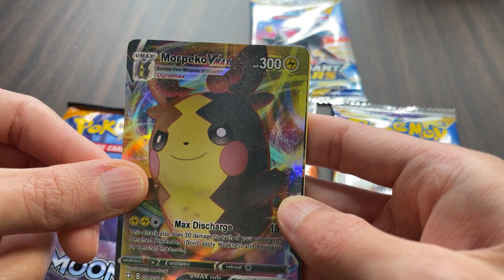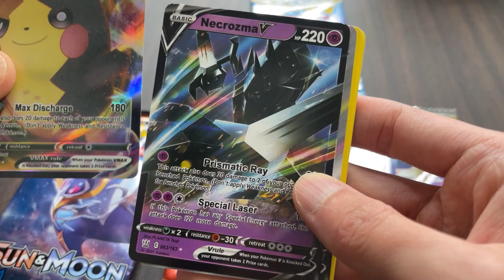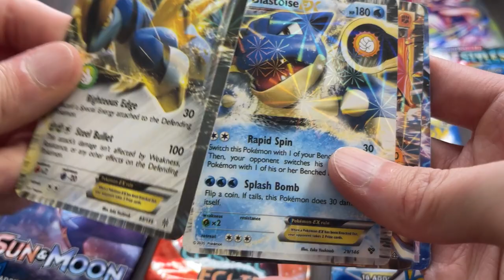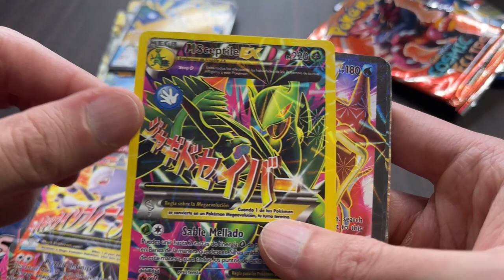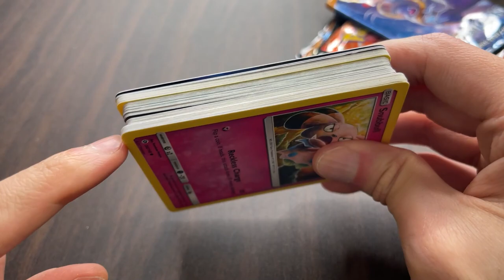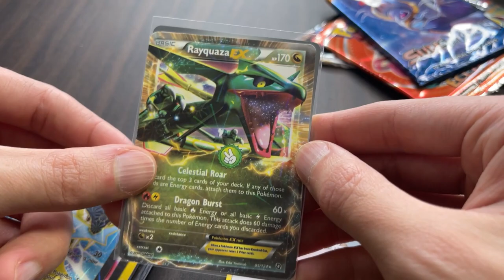Opening Probably Fake Pokemon Cards Bought at Toy Shop in Baguio, Philippines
I'm a newbie Japanese English speaker and video game engineer. If you did, I'm glad.